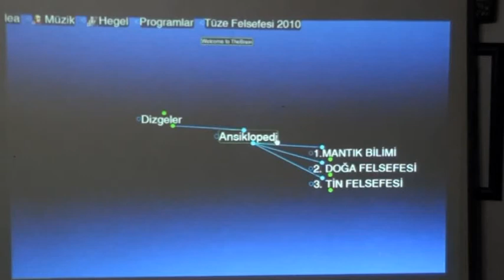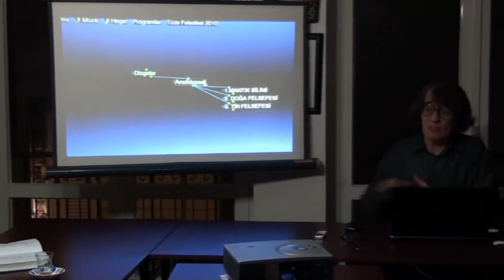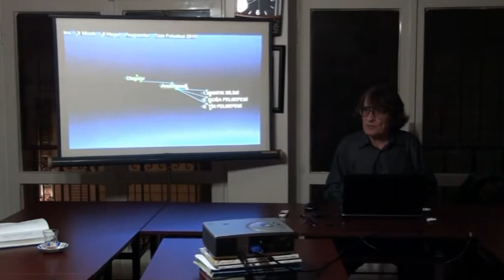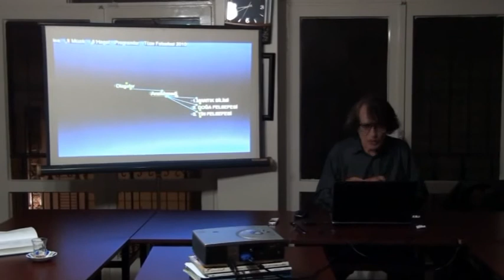Görelilikten Nihilizme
Bu fragman 2010_11_29 tarihinde Rönesans Sanatevi'nde yapılan Mantık Bilimi çalışmasından alındı.